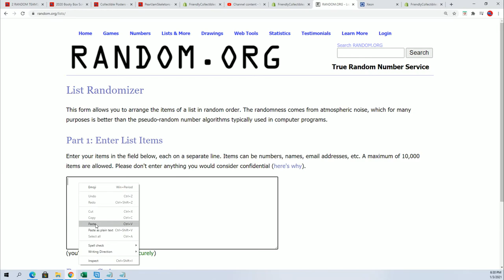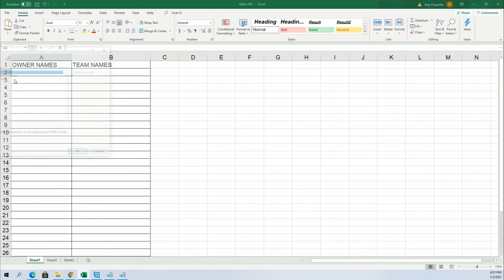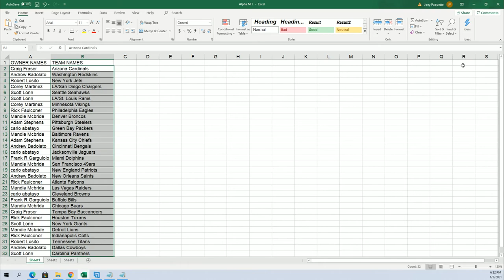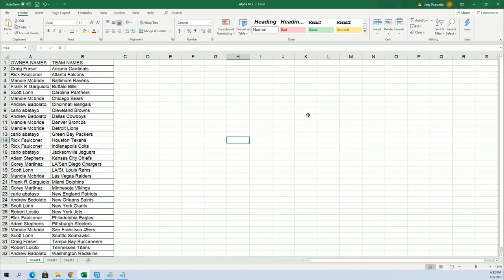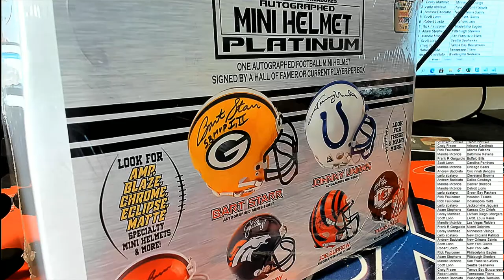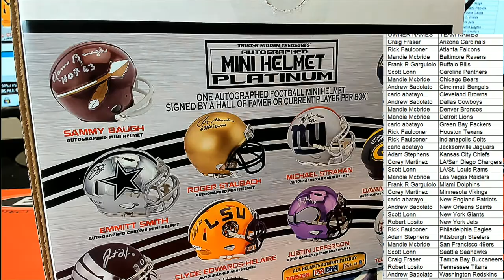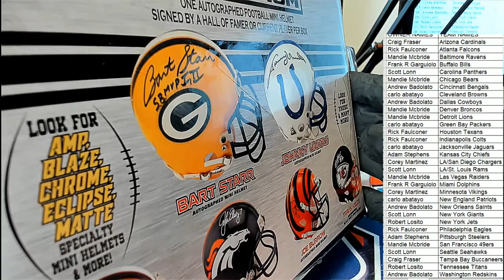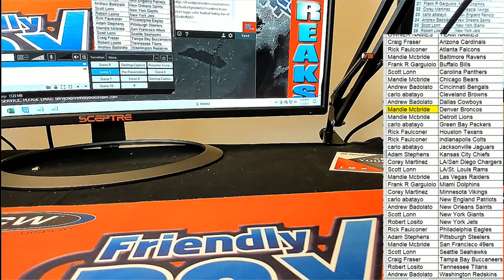2020 Tristar HT Football Mini Helmet PLATINUM edition ID 20MINIPLAT107